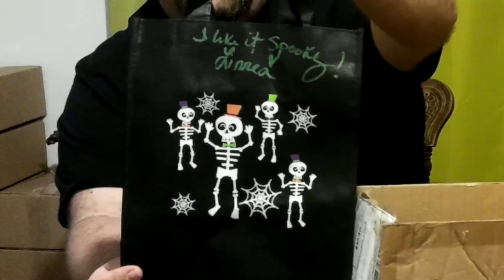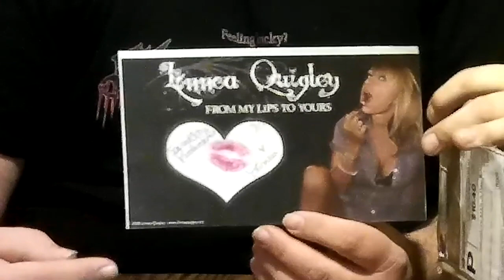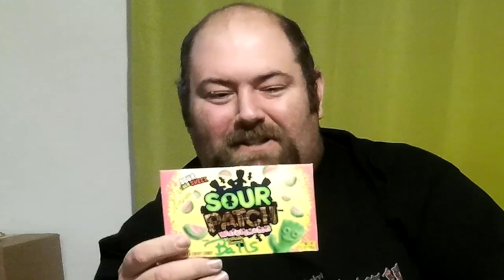S03E09 Checking Out Linnea Quigley's Box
This time, Scott and Tony dig into Linnea Quigley's box! Her mystery box offers a very vague description of what you might get, so there was no telling what was inside. Want to see the treasures hidden in Linnea Quigley's box? Check out this episode!

Scared City Mailbox:
Scared City Productions
Bono, Arkansas 72416